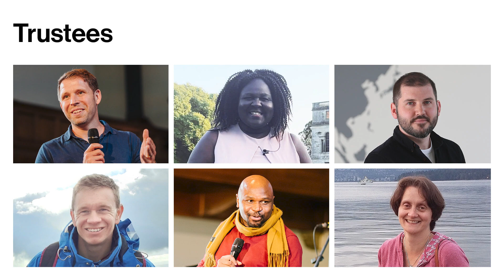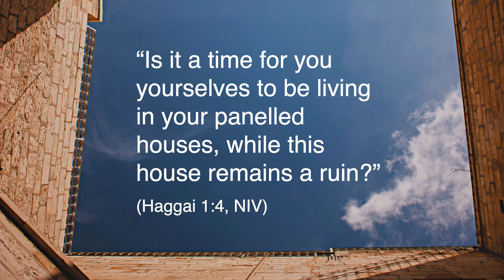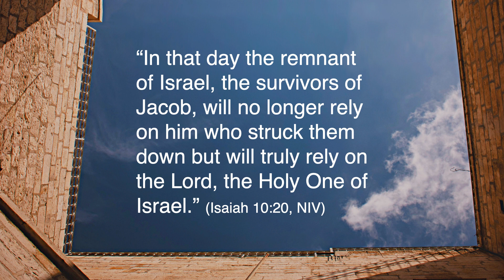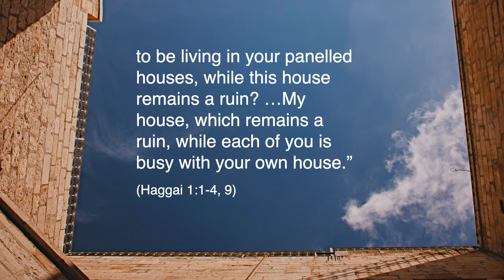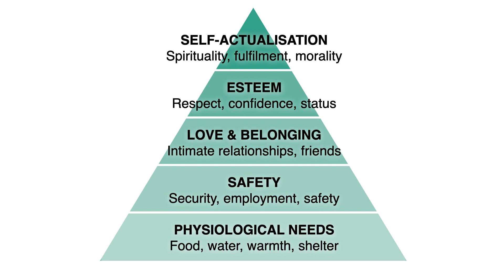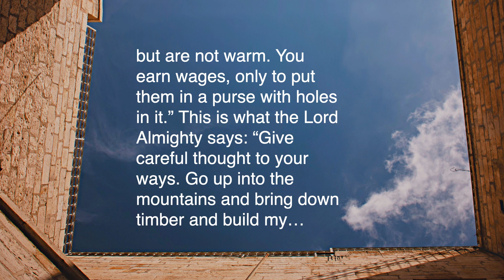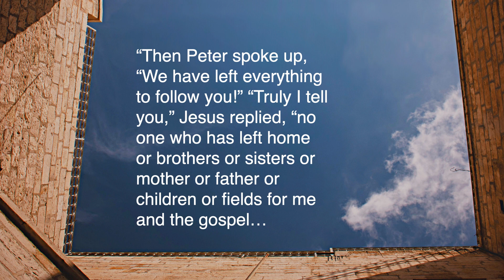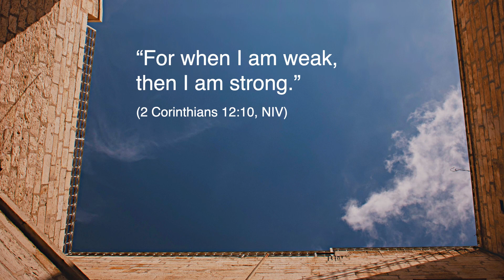Church Online | 13 February 2022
Join us for our Church Online Service!